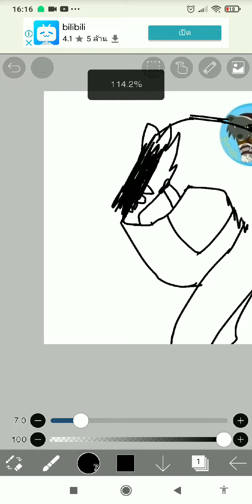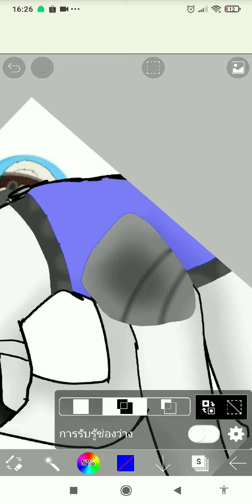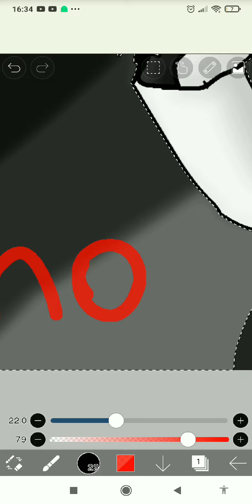gift for jage (dc she lost she acc...)